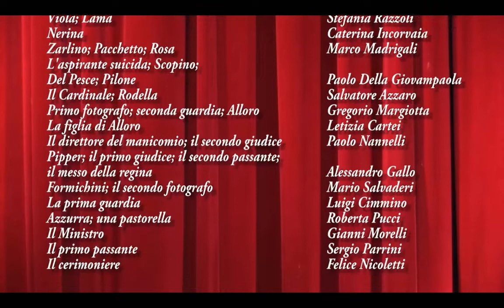L'uomo di fumo - Atto Primo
L’uomo di fumo: scelta antologica di alcuni brani tratti dalla messa in scena del Codice di Perelà di Aldo Palazzeschi (ediz. Mondadori) nella realizzazione teatrale di Giovanni Cascio Pratilli (Associazione Culturale I Risvegliati, Firenze, 2015)

Perelà. Giovanni Cascio Pratilli
Maddalena; Bianca; Rete. ,. Barbara Bagnoli
Rossana; Argenta; la regina; Pena. Maria Gabriella Brandi
Viola; Lama. Stefania Razzoli
Nerina. Caterina Incorvaia
Zarlino; Pacchetto; Rosa. Marco Madrigali
L’aspirante suicida; Scopino; Del Pesce; Pilone. Paolo
                                                                         Della Giovampaola
Il Cardinale; Rodella. Salvatore Azzaro
Primo fotografo; seconda guardia; Alloro. Gregorio Margiotta
La figlia di Alloro. ,,,,,,,. Letizia Cartei
Il direttore del manicomio; il secondo giudice. Paolo Nannelli
Pipper; il primo giudice; il secondo passante; il messo della regina...
.Alessandro Gallo
Il Ministro; Formichini; il secondo fotografo. Mario Salvaderi
La prima guardia. Luigi Cimmino
Azzurra; una pastorella. Roberta Pucci
Il primo passante. Sergio Parrini
Il cerimoniere. Felice Nicoletti
Allestimento scenografico di Nello Guerrini
Costumi di Giovanni Cascio Pratilli
Disegno delle luci di Paolo Nannelli
Tecnico dei suoni: Nicola Roselli
Guardaroba e attacca-bottoni: Gabriella Speranza